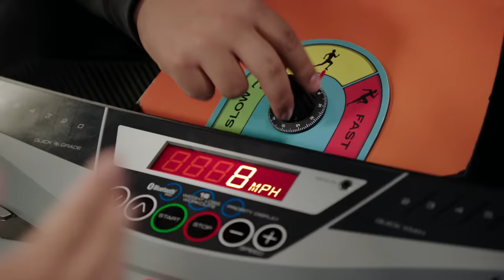Ravi's Toothache | Beast Morphers Episode 10 Thrills and Drills | Power Rangers Official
The Power Rangers train at the Gym.  Ravi (Blue Ranger) has a toothache and a fear of dentists.

Cast: Rorrie Travis (Devon / Red Ranger), Jazz Baduwalia (Ravi / Blue Ranger), Jacqueline Scislowski (Zoey / Yellow Ranger), Colby Strong (Blaze Ranger), Liana Ramirez (Roxy), Abraham Rodriguez (Nate / Gold Ranger), Kristina Ho (Betty), Cosme Flores (Ben) .